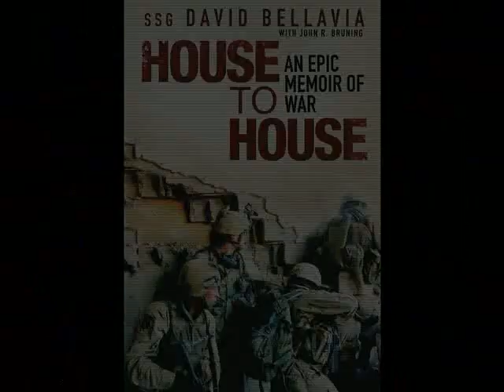War stories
Bringing to searing life the terrifying intimacy of hand-to-hand infantry combat, House to House is far more than just another war story. Populated by an indelibly drawn cast of characters, from a fearless corporal who happens to be a Bush-hating liberal to an inspirational sergeant-major who became the author's own lost father figure, it develops the intensely close relationships that form between soldiers under fire. Their friendships, tested in brutal combat, would never be quite the same. Not all of them would make it out of the city alive. What happened to them in their bloody embrace with America's most implacable enemy is a harrowing, unforgettable story of triumph, tragedy, and the resiliency of the human spirit. Staff Sergeant David Bellavia spent six years in the U.S. Army, including some of the most intense fighting of the Iraq War. He has been awarded the Silver Star and Bronze Star for his actions in Iraq, and recommended for the Distinguished Service Cross and Medal of Honor for his actions in Fallujah. In 2005, he received the Conspicuous Service Cross (New York State's highest award for military valor) and was inducted into the New York State Senate Veterans Hall of Fame. He is the cofounder of Vets for Freedom, an advocacy organization of veterans concerned about the politicization of media coverage of military operations in Iraq and Afghanistan. His writing has been published in The Philadelphia Inquirer, National Review, The Weekly Standard, and other publications. He lives in western New York.